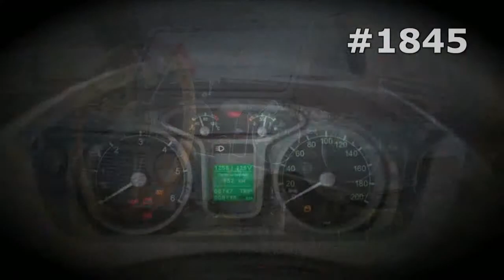#1845. Lada 4x4 Niva in Competition [RUSSIAN SUPER AUTO]